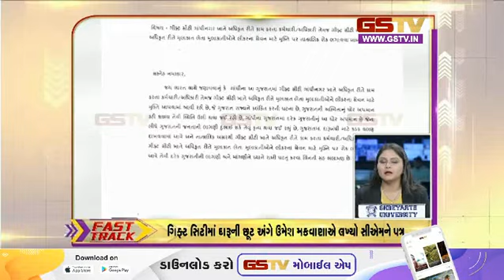Fast Track : ગુજરાતના સમાચાર| (24-12-2023) | Gstv Gujarati News